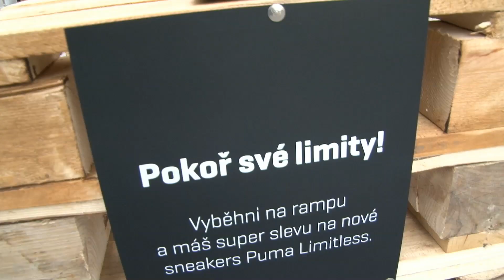Puma Majáles 29.4.2017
Puma Limitless Zone na pražském majálesu